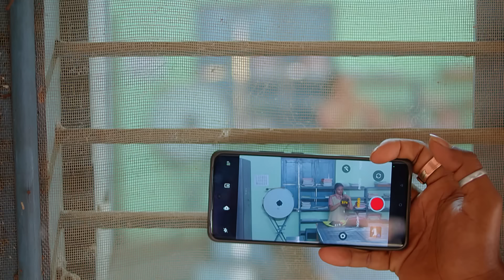Bujjamma Shrutiని షాక్ చేస్తుంది | Radhamma Kuthuru | Full Ep. 1291 | ZEE Telugu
Episodic Synopsis:
Bujjamma shocks Shruti by refusing to join her party and declares that she will be joining the opposition party. At the school, the physical trainer records a video of Khushi and misbehaves with her.

Show Generic Synopsis:
When Radhamma's daughter Akshara marries Aravind under unforeseen circumstances, his lover Shruti vows to get them divorced. How will Akshara tackle Shruti's evil plans and win his mother's heart?

Show Name: Radhamma Kuthuru
Star Casts Name: Deepthi Manne, Meghna Raami, Gokul
Characters Name: Radhamma, Akshara, Aravind
Ep No: 1291